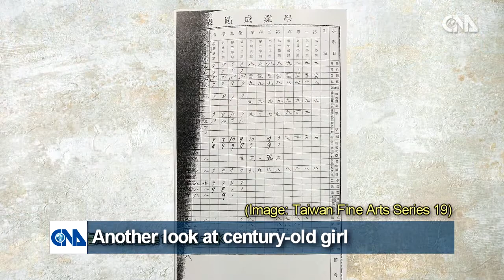Another look at century-old girl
Sculptor Huang Tu-shui (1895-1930) was the first Taiwanese artist to enroll at Japan's top arts school in the early 20th century and only a few of his works still exist. One of these is a white marble sculpture of a Japanese girl created 100 years ago. The piece is to be displayed in Taipei for the first time in October after 20 years of trying to secure it on loan for an exhibition.